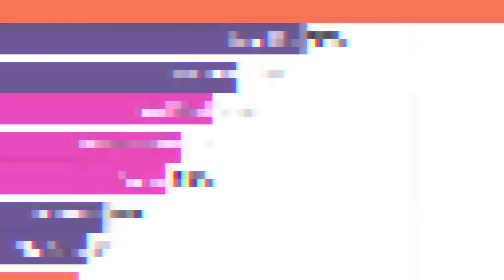รายชื่อศิลปินติดอันดับรายได้สูงสุดจาก Forbes | Ur Music Gossip Highlight